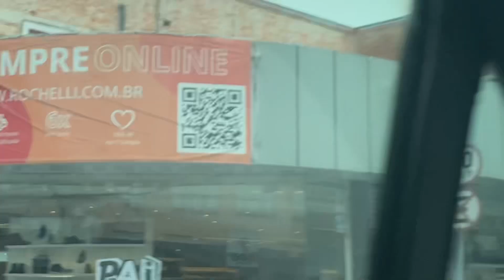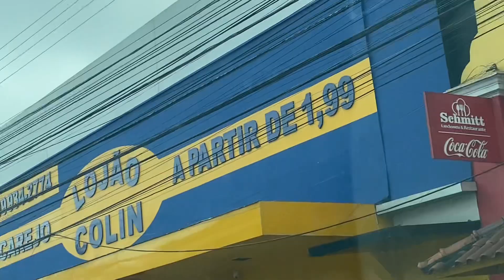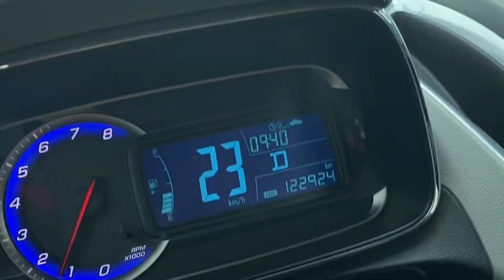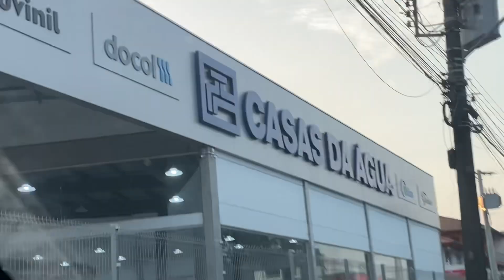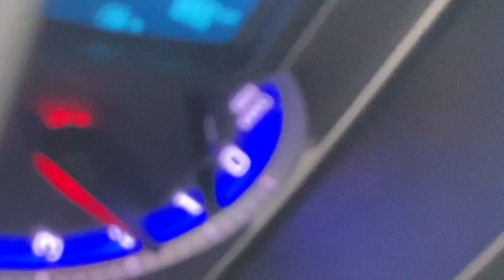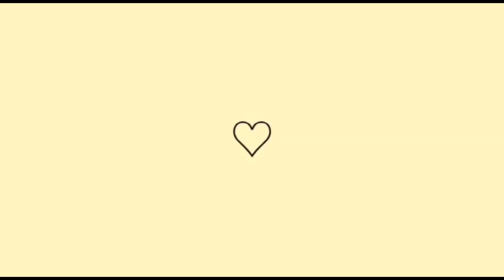TOUR PELA MAIOR CIDADE DE SANTA CATARINA=JOINVILLE A CAPITAL DA DANÇA E MAIOR POLO INDUSTRIAL D Sul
Oi gente linda fiz um tour de Joinville minha cidade pra vcs conhecer .Espero que gostem deixem mtos joinha pra nós

Meu Instagram @cleidetcoelho